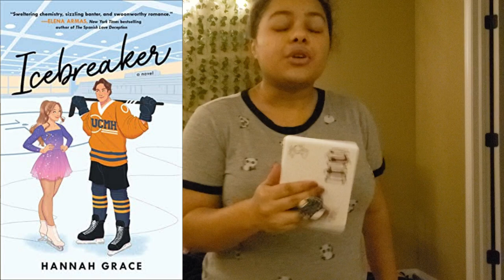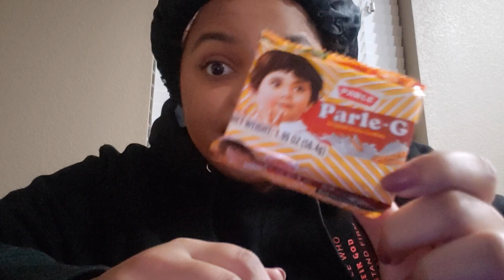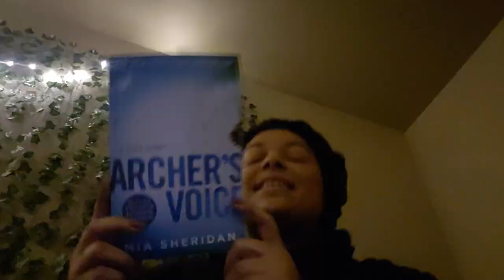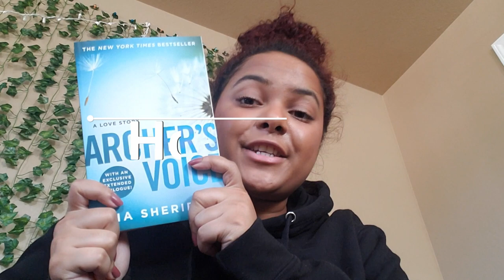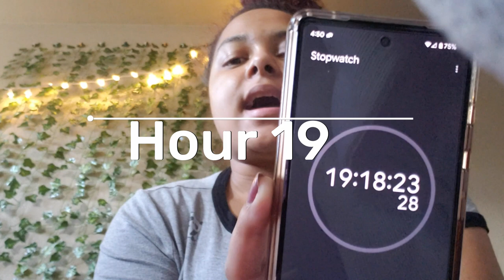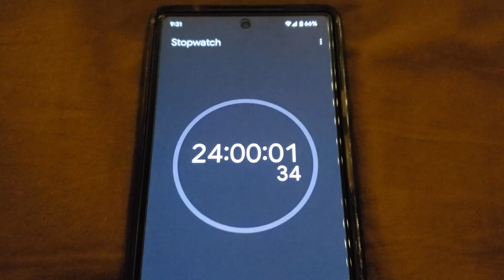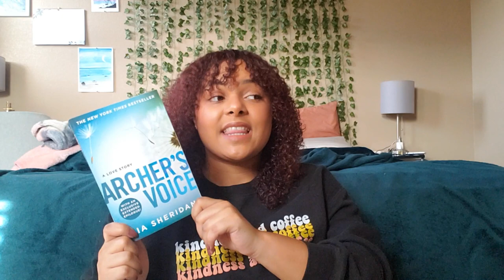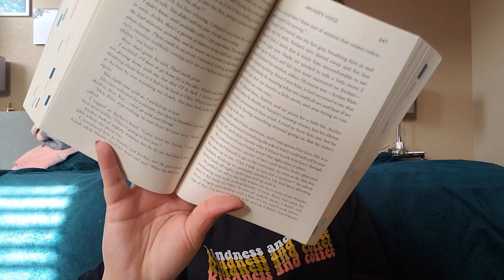reading popular books for 24 hours straight ….again🤕😴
Welcome back to the channel, in todays video I try to read popular booktok books for 24 hours straight  @whatsdesreading I think we're the same and should be friends 😁

Books mentioned:
magnolia parks

timestamps
0:00 intro
0:48 icebreaker
7:40 archer's voice
9:35 magnolia parks
16:17 ratings
24:00 outro

FAQs
How old are you?
-23
- My grandparents on my mother's side are both from Gujarat, India. My father is African America, (we blasian up in here) and I was born in a small town in West Texas.